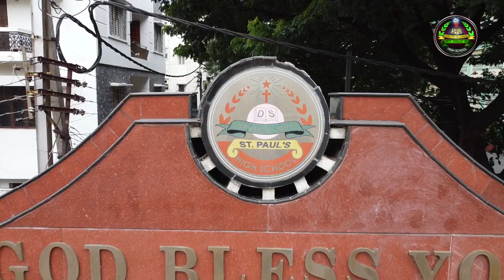St. Paul's High School, Hyderguda, Hyderabad - Independence Day Special Song(2022-2023)